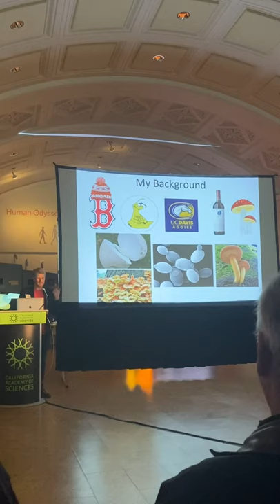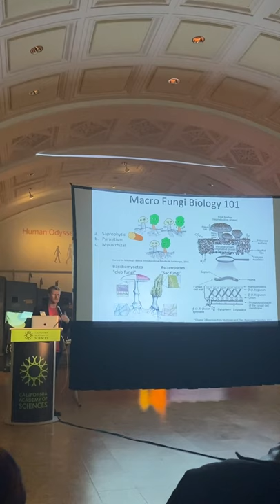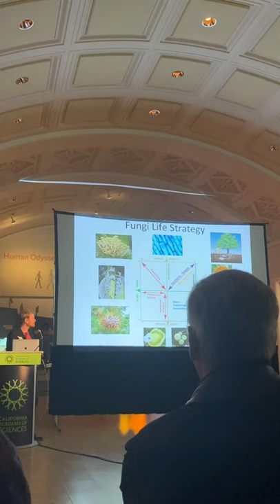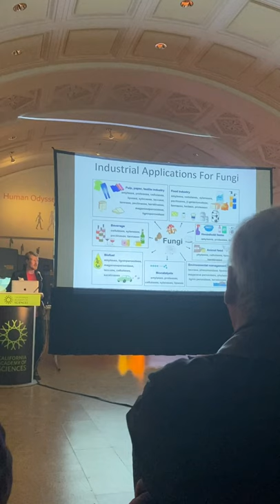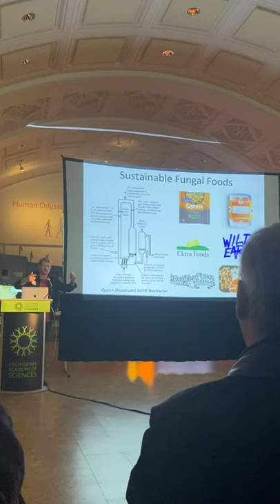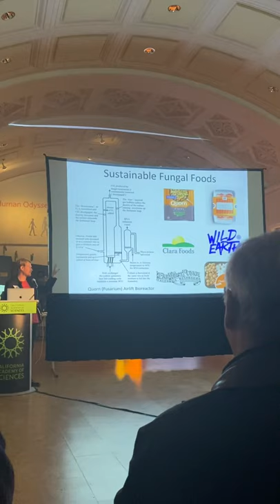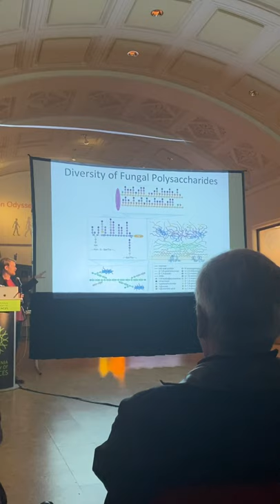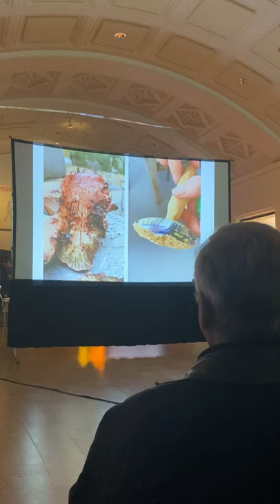Fascinated By Fungi (Dr. Gordon Walker) Gives Overview of the Fungi Kingdom at Cal Academy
Dr. Gordon Walker (aka @FascinatedByFungi) gives a broad overview of the basic biology of the fungi kingdom, then dives into the future of fungi and applications in biotech, sustainability, and human health.